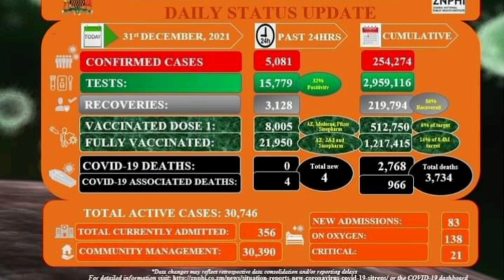5 Things you should know about Zambia before you Travel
Heart of Zambian Tourism information. This is the best place to find a beautiful place you can visit in Zambia🇿🇲. We advertise the Zambian lifestyle,best Hotels and lodges. Come along!